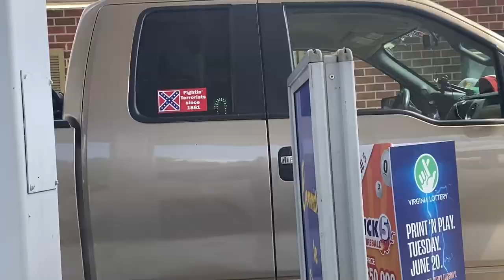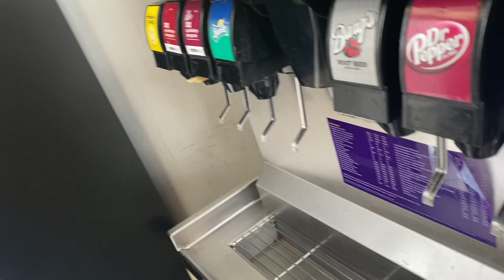bayside vlog: road trip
JAY’S SOCIALS-

GABI’S SOCIALS-